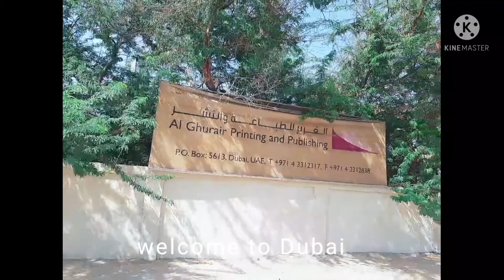2021 ka top video Dubai life best life video UAE ki sair ye video Jaffleiya ka hai beautiful status